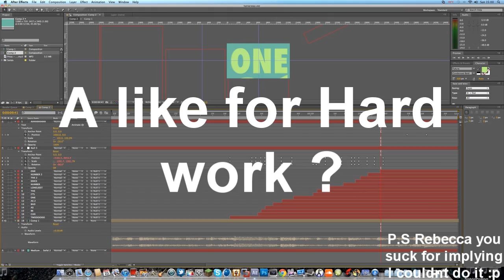First Typography attempt ? How is it ?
Please leave a like it took more than two hours and I KNOW that the second line is fast, i had to pick the hardest song -.- but yeah :p Anyway Cyaa

Song : Pmac - one

-Kay